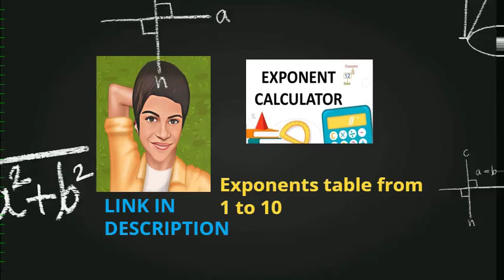POWERS AND EXPONENTS CALCULATOR AND TABLES == LINK IN DESCRIPTION ==